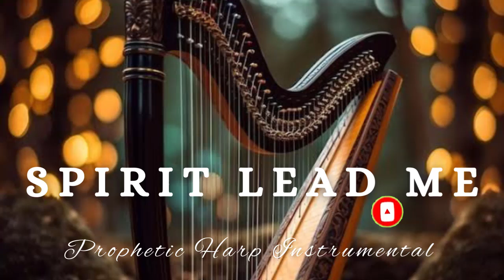Instrumental Harp Worship/SPIRIT LEAD ME/Background Prayer Music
Harp Instrumental Worship for prayer. meditation and relaxation.